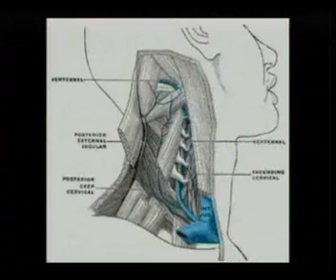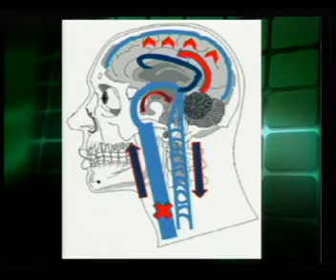CCSVI Prima Linea Salute Telecolor Sicilia 24_01_2012 p2.mp4